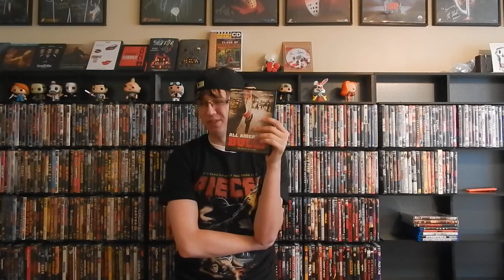Review | All American Bully (2015) | Wild Eye Releasing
Hey everyone!!!

Here is my review of the 2011/2015 film All American Bully released by Wild Eye Releasing! I hope you enjoy it!

Twitter.com/Nesruler22

Jeremy